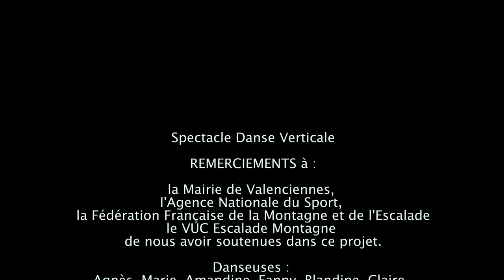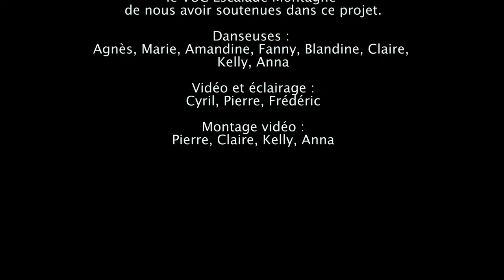Chorégraphie danse verticale Bungee Vuc Escalade Montagne Valenciennes